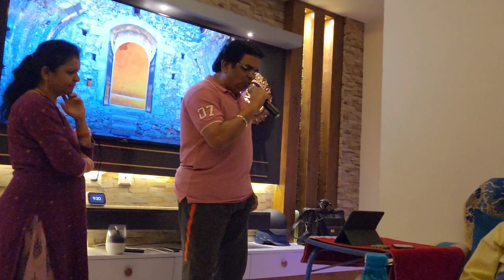musical night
pradeep sir and srinivas sir , great singing talent